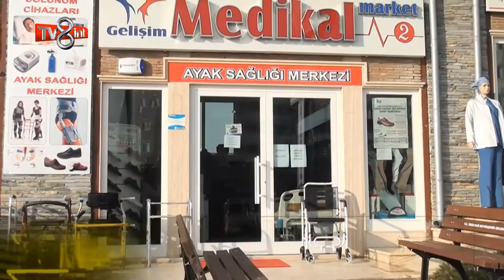Gelişim Medikal Market